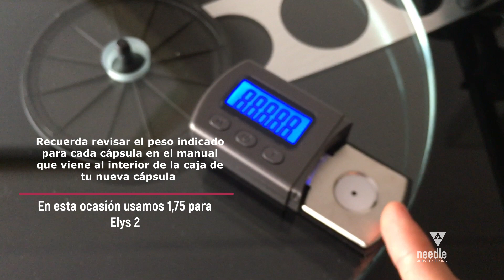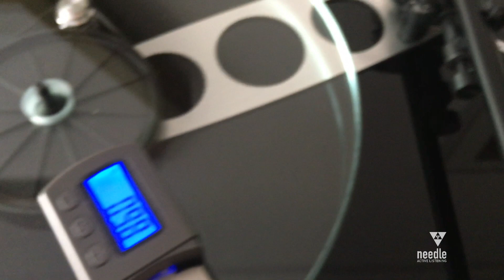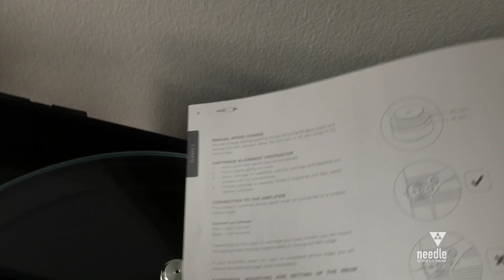Calibrando una Rega Planar 3: Paso a paso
¡Rega Planar 3 tiene uno de nuestros brazos favoritos! En este video te enseñamos a calibrarlo, además de algunos consejos que pueden ser útiles a la hora de instalar este modelo de tornamesa en casa!